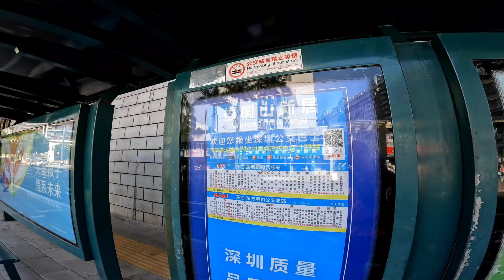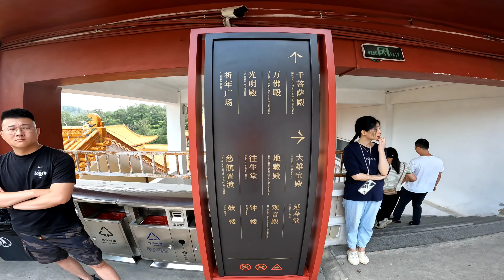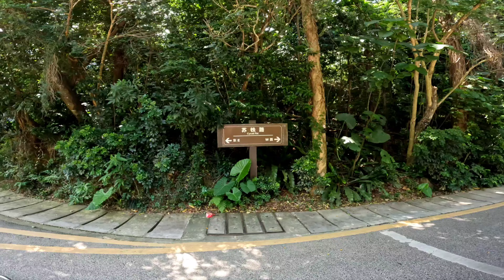蓮塘站 梧桐山登雲道 梧桐仙洞 弦法寺 仙湖植物公園